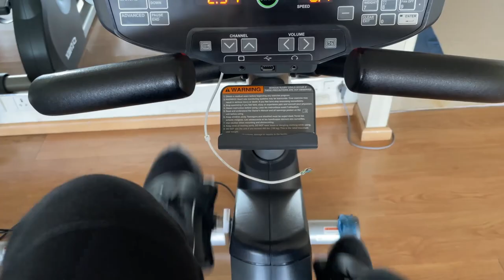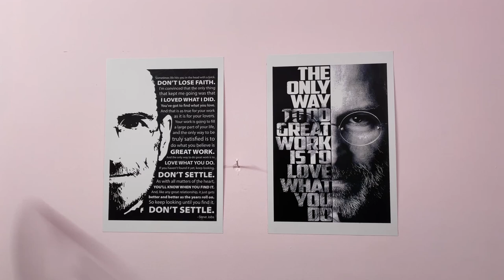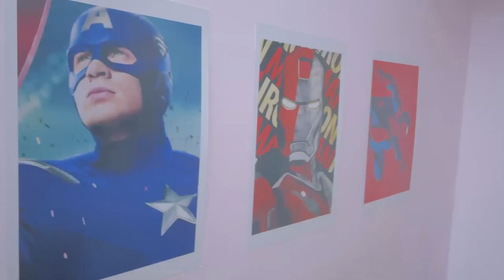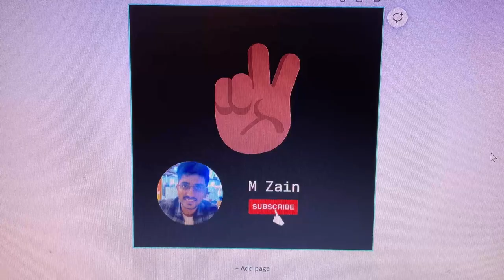Posters in the house • Day 7 of fitness transformation • VLog #008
VLog #007 is here.

I've put up the posters that I got printed the other day. Did a fabulous workout in gym.

Gear
* iPhone 12
* Ring light